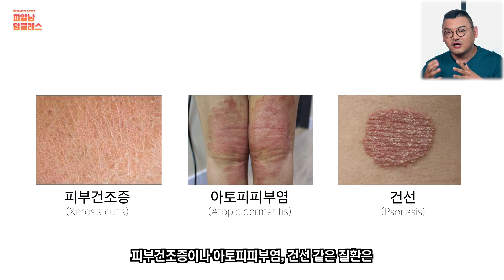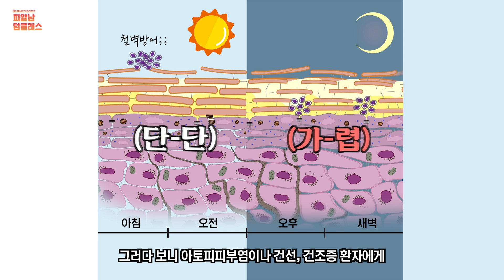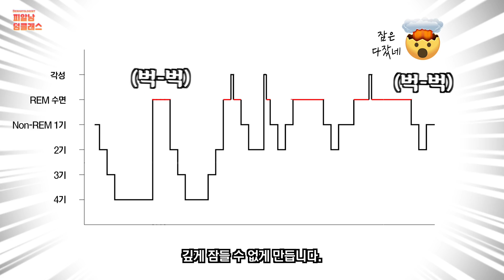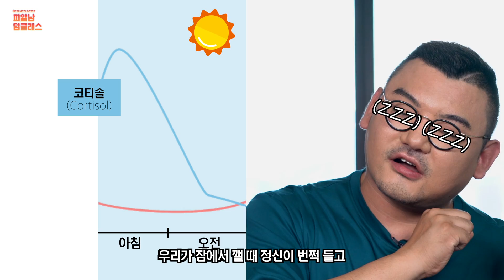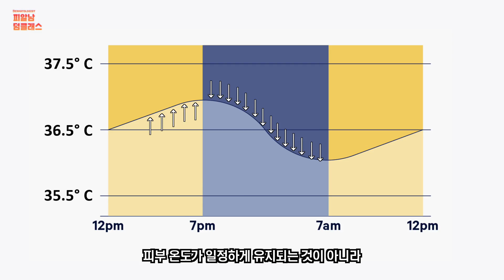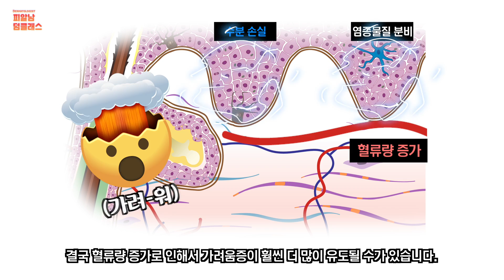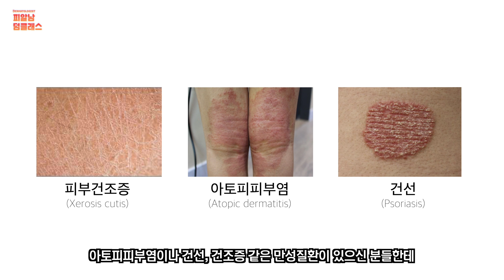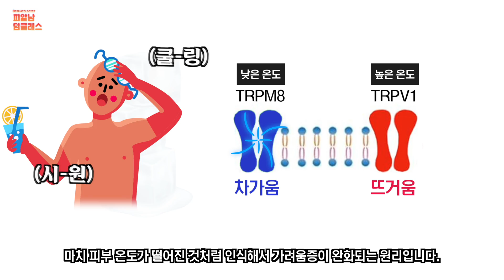밤만되면🔥이유없이 피부 가려움증 도대체 왜?? (원인과 해결방법)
밤만 되면 여기저기 가려워서 긁는 경우가 있습니다😩

나도 모르게 벅벅 긁다 보면
피부에 상처가 나고 잠도 제대로 못 자게 됩니다😨

낮에는 괜찮다가...
왜 밤만 되면 가려워서 힘들게 할까요?😝

열대야보다 더 괴로운 가려움증🥵
원인과 해결 방법 소개해 드릴게요!

00:00 밤만 되면 손이 피범..벅..?
00:25 신체 사이클에 따라 가려움증이 나타난다?
01:55 수면의 질에 따른 가려움증 (REM수면)
03:04 호르몬 분비에 따른 가려움증 (코티솔, 멜라토닌)
04:25 피부의 온도와 가려움증의 상관관계
05:55 나이가 많은 사람이 가려움증이 더 심하다?
06:20 가려움증 치료제 '항히스타민제', 만능인가?
07:01 가려움증에 좋은 쿨링 화장품
07:21 총정리!

아메리카노를 피부에 발랐더니?! 🌊시원~한 쿨링효과 '아아팩' 해보세요! (커피&카페인 효능)